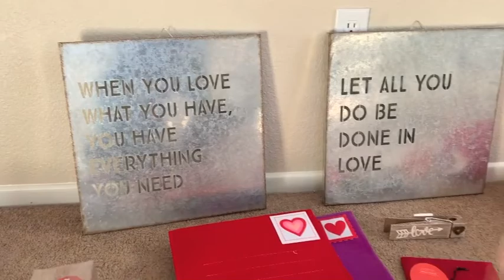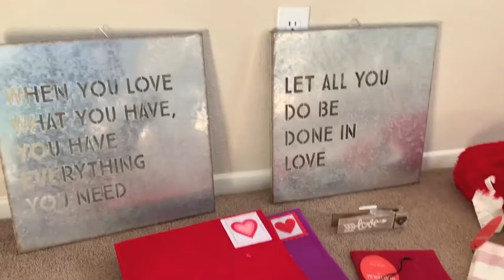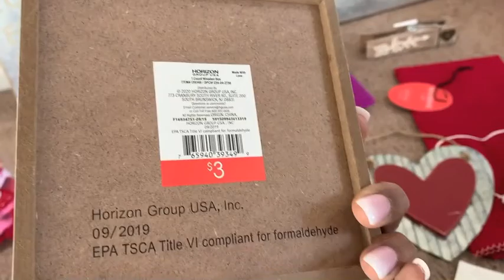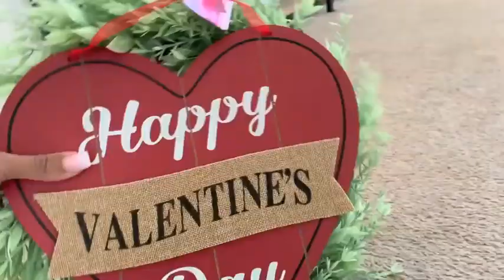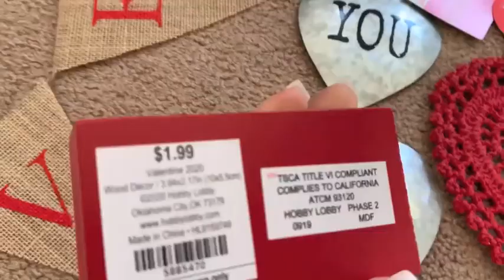Get It All Done| Valentines Decor Haul and Decorating ideas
Hi Friends,
My name is Dream and I am a mom of two. I have a 16 year old son and a three year old daughter. I live in California with my hubby and our two children. I am an infertility survivor, I got pregnant with my youngest through the miracle of IVF. Thank you so much for checking out my video. Love Dream

Artist: Dan Lebowitz